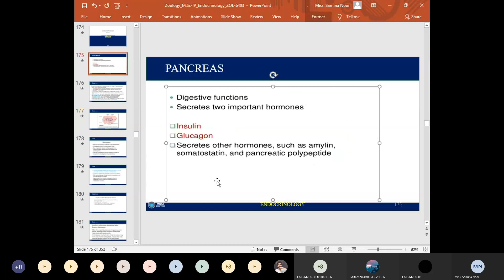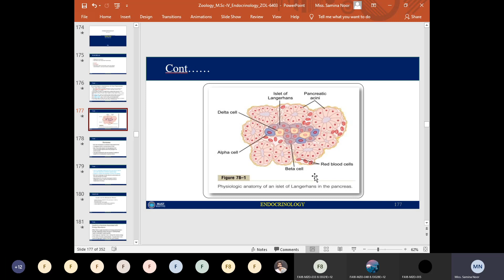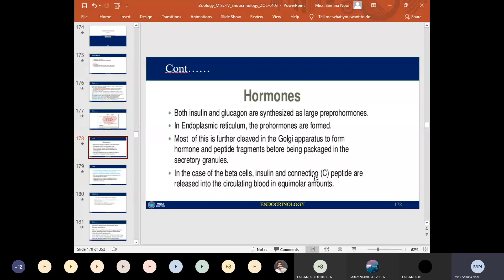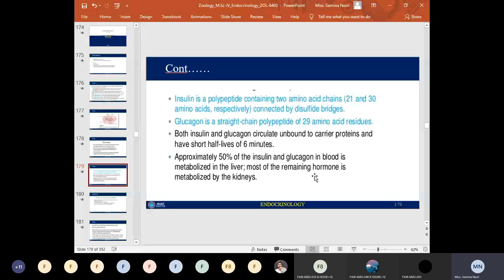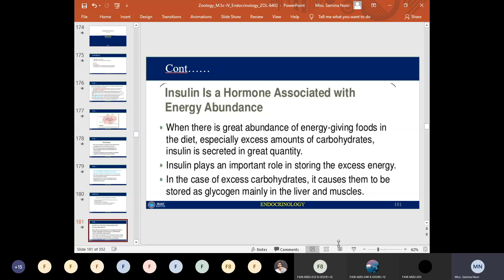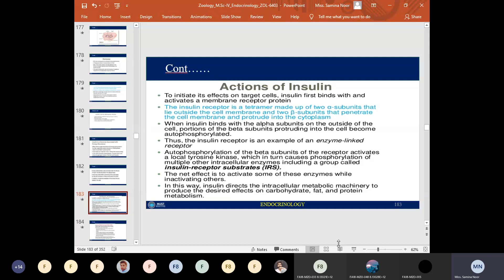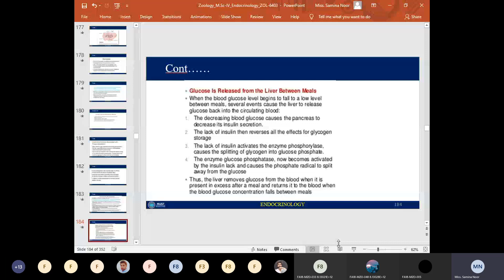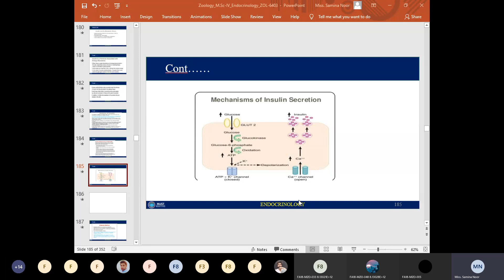Pancreatic Hormones Part I